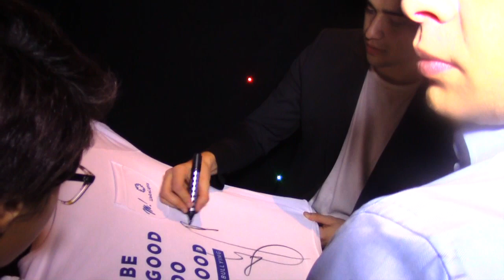en la segunda edición de “We Are Lights”.